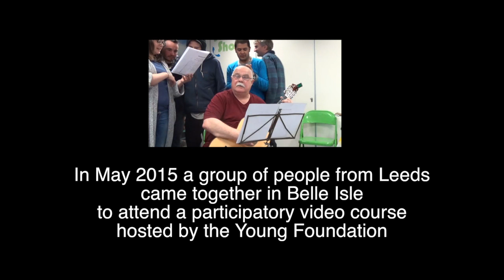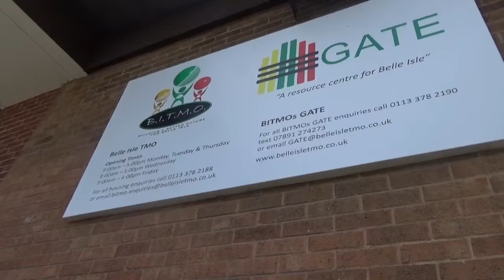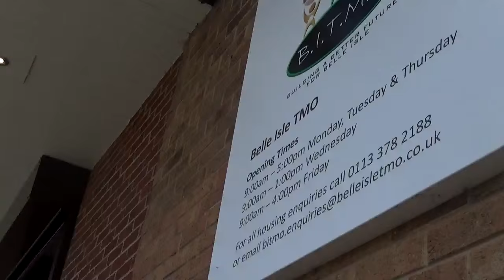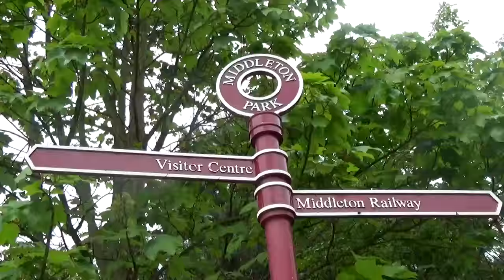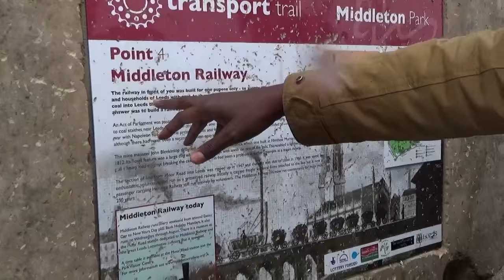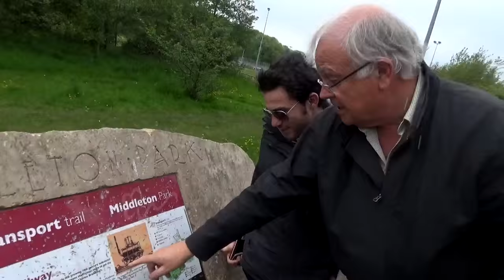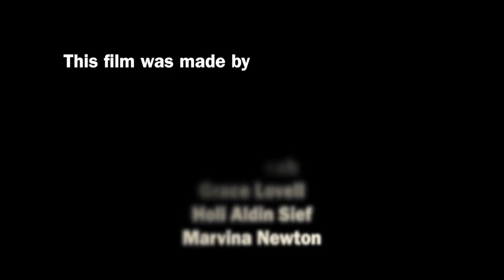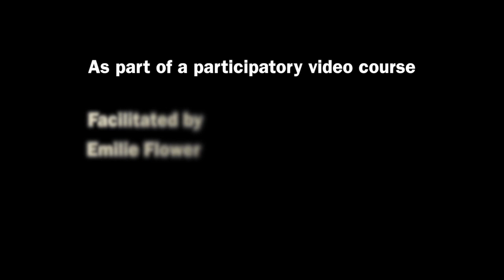Asylum seekers UK: a field trip to Belle Isle | Amplify Leeds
Several participants of this film are asylum seekers in the UK. Together, they decided to take us in a field trip to interview Belle Isle’s residents and ask them what they think makes Belle Isle a great place to live.

In May 2015 a group of people from Leeds came together in Belle Isle to attend a participatory video training hosted by The Young Foundation. They designed this film named “Finding your Feet”, which, drawing on their strengths as a group, sheds a new light on the process of finding your feet in a new environment and presents Belle Isle with a fresh perspective.

The kind residents of Belle Isle shared their views on topics such as housing, the neighbourhood’s facilities and the challenges of being unemployed in the UK. Others even shared secrets and stories that take us back to Belle Isle in the 1600s!

This video is part of the "Amplify Leeds: Asylum, Homelessness and Unemployment" playlist. This playlist features the participatory videos produced in a joint project between The Young Foundation, InsightShare, Leeds City Council and The Joseph Rowntree Foundation, aimed at identifying the new ideas, networks and partnerships transforming the city.

From April to June 2015, InsightShare led three participatory video trainings in Leeds with the Young Foundation as part of their ongoing action research programme to "Amplify Leeds". In total, 35 people attended the trainings, producing 11 films.

Each film represents a reflection of their interests, celebrating their local heroes and communities and highlight the individuals and organisations that have helped them. The participants chose to tackle issues which reflect their own personal experiences, including seeking asylum, homelessness and unemployment.

These participatory videos were screened to councillors and other stakeholders, as well as at numerous community screenings around the city including at a community showcase event on 22nd March 2015. A bicycle-powered cinema got everyone involved in this fantastic screening event, attended by people from across communities in Leeds, social innovators, funders, and leaders in the city.

InsightShare is a community development organisation committed to improving and shaping the use of Participatory Video in all its forms. As leading practitioners in the field of Participatory Video, we have dedicated ourselves to delivering transformational projects with some of the world’s most marginalised communities and Indigenous Peoples. We have directly facilitated hundreds of projects in over sixty countries, working with diverse peoples to address a wide variety of issues.